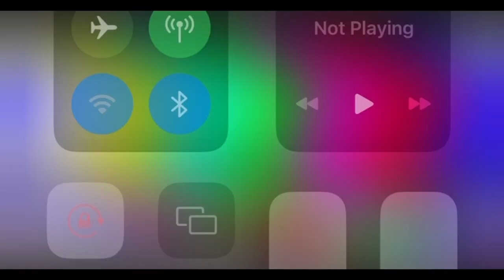Microphone prank😂😂(Blanche ely💚🧡)